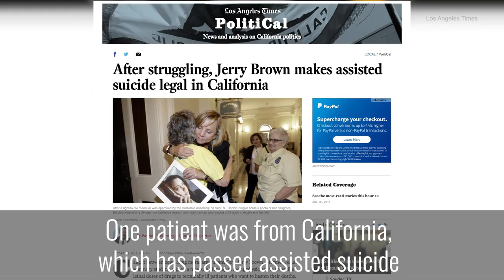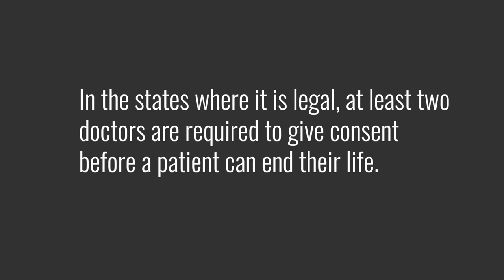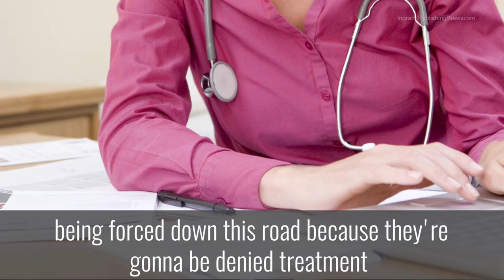Doctor: Health Insurance Wouldn't Pay for Treatment, But Offered Assisted Suicide | The Daily Signal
Dr. Brian Callister, a doctor in Reno, Nevada, says he had two patients recently who both needed life-saving treatments. “Not palliative care, not hospice, these would have been curative procedures.” One patient, he said, was from California, and the other was from Oregon, which both have passed physician-assisted suicide laws. Instead of offering to pay for their treatments, Callister said the insurance medical directors in both states offered his patients assisted suicide.